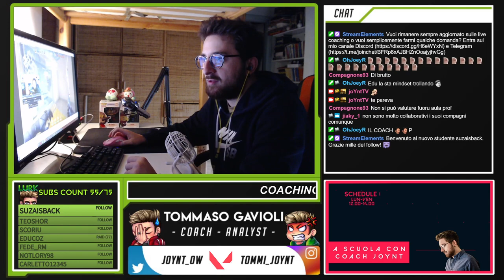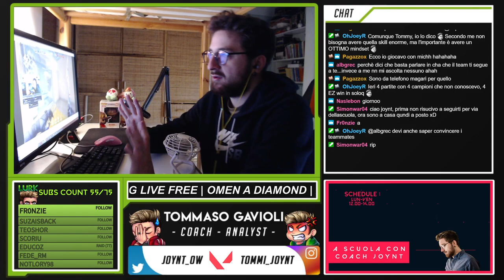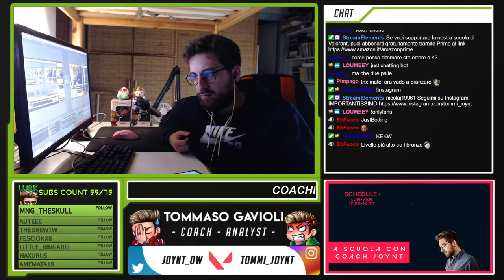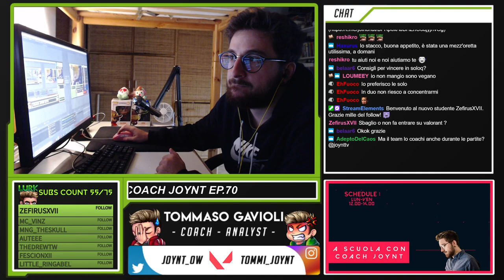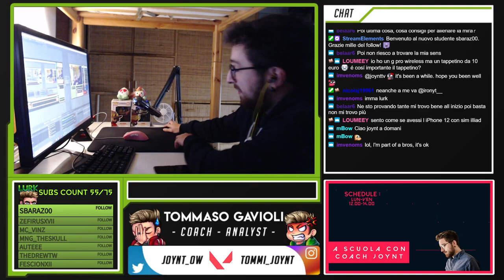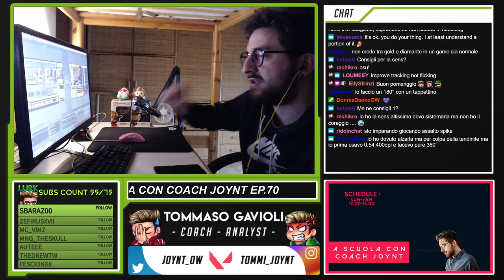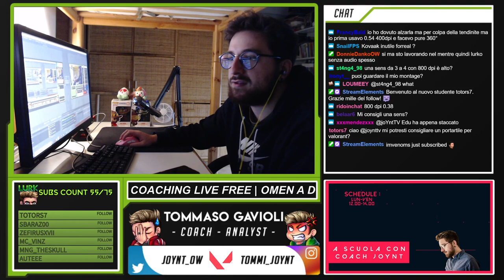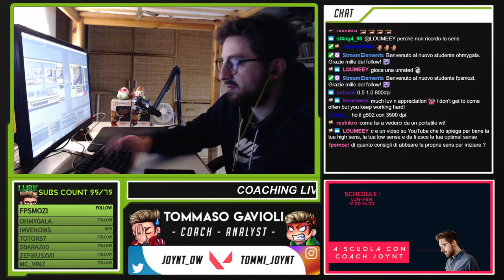🔴COACHING LIVE FREE | OMEN A DIAMOND | 📚 A SCUOLA CON COACH JOYNT EP.70 | !socials !review